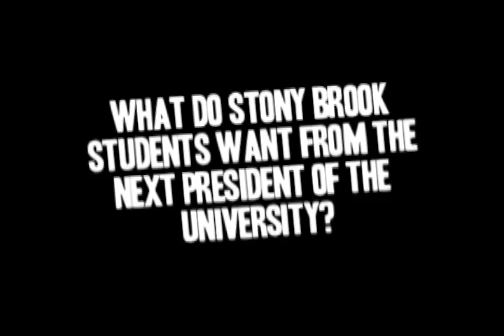Dear Mr President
Students share their collective voice with incoming Stony Brook University President Samuel L. Stanley. Add yours now! Comment on this video, add a video response, and COMING SOON, give us a call on Skype! Visit us online at thinksb.com.